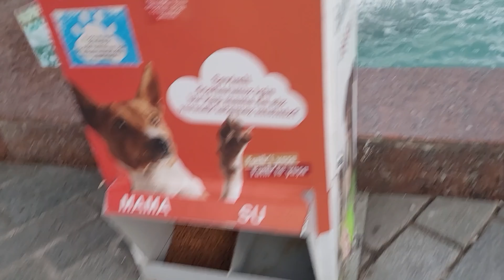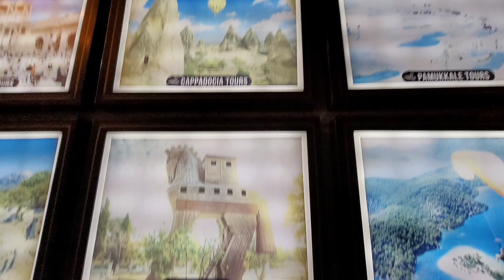Our First Ramadan In Istanbul Turkey - Sultan Ahmet 🇹🇷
In this video, we share with you our first Ramadan in Istanbul in the area of Sultan Ahmet. The experience and vibes were amazing. We hope you enjoy this video.

We would love to know in which country you spent Ramdan?